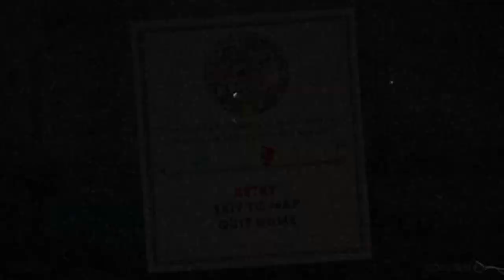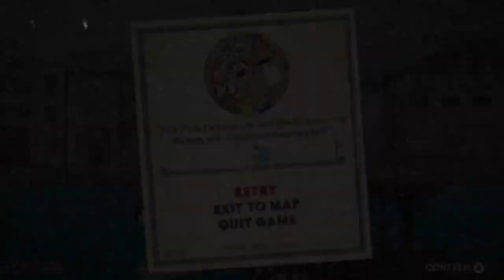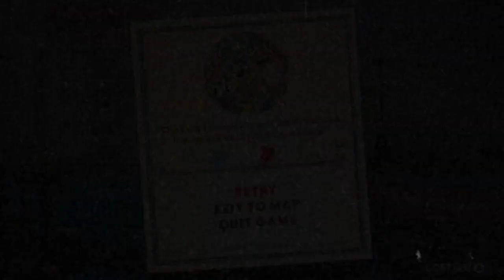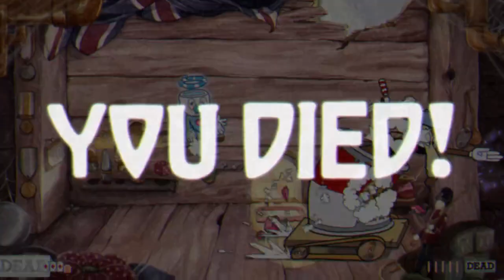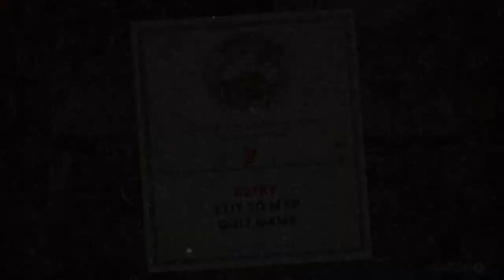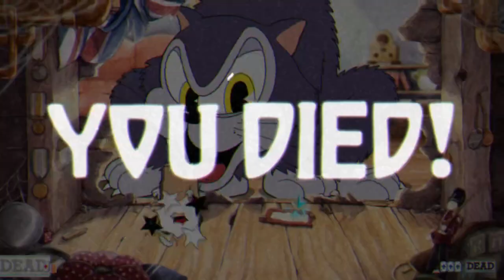Ceramic Panic 18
Stretch convinces me to try CupHead, and I slowly descend into madness.
Join us as i try to carry this man to the end of one incredible, cartoony, and difficult game.